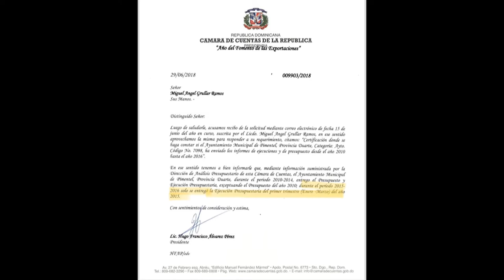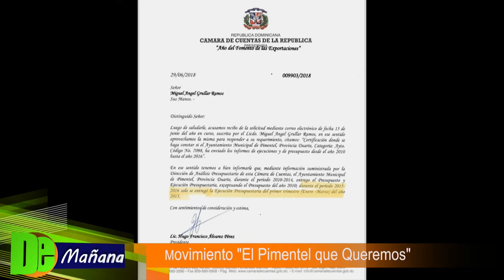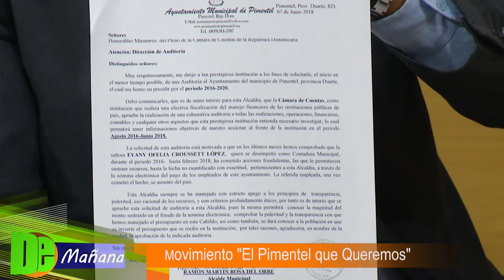Movimiento el pimentel que queremos